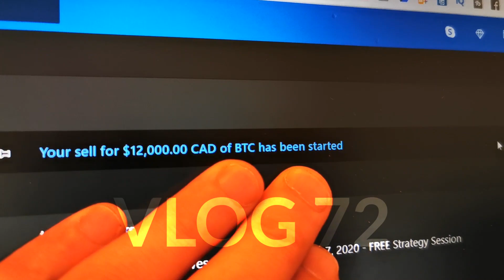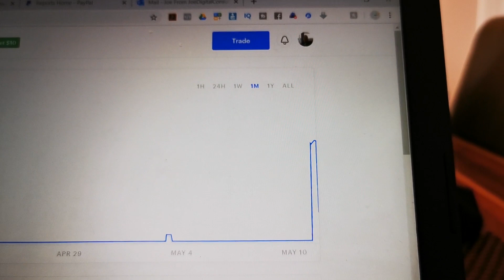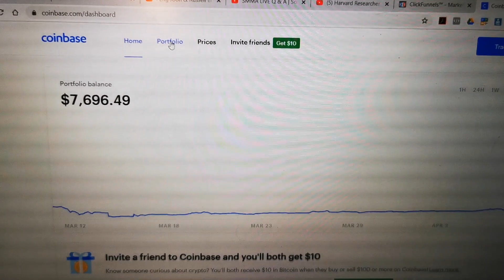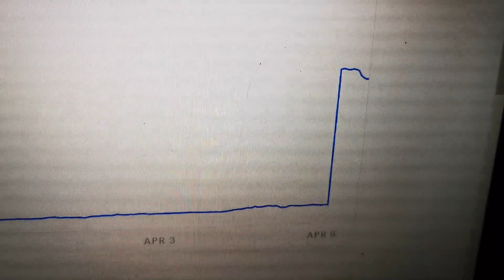SMMA VLOG 72 Closing A $12,000 SMMA Client | How I Built A $10,000/Per Month SMMA In 30 Days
▶️ How To Scale To $50K-$100K Per Month Without A Complicated Funnel, Webinar or Fancy Chatbot

▶️🚀 Want To Learn How To Get 100+ Leads Per Day Organically & How We Grew @The_Boss_Entrepreneur from 0 to To 278,300 Targeted Followers In less Than 12 Months While Generating 4,000+ Link Clicks Per Month !? Click Here 🎯 Watch This FREE Case Study Video

▶️ Watch a FREE Training on how to grow your SMMA/Consulting business to $10K+/month 𝐰𝐢𝐭𝐡𝐨𝐮𝐭 cold call or ads

My Personal Website ➢ PaidWithJoe.Com
My AGENCY website ➢ YEsocialmediaagency.com

In this video I am taking into A Day In The Life of A SMMA Owner (Smma = Social Media Marketing Agency) is one of my 2 online business. In this SMMA VLOG, I am closing a $12,000/month SMMA Client.

Follow me and subscribe to the channel if you want to know how to start a social media marketing agency in 2020, how to start smma step by step, how to get social media marketing clients,